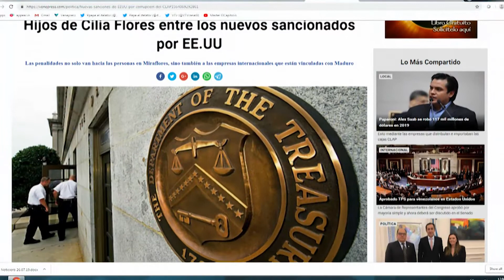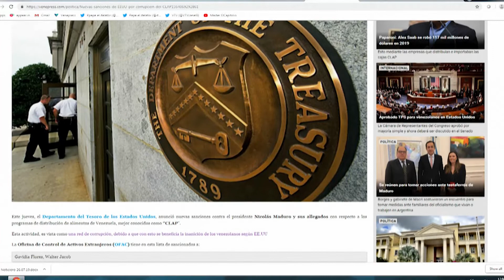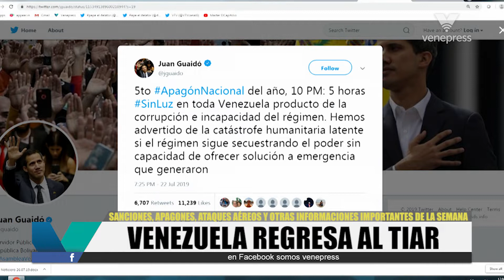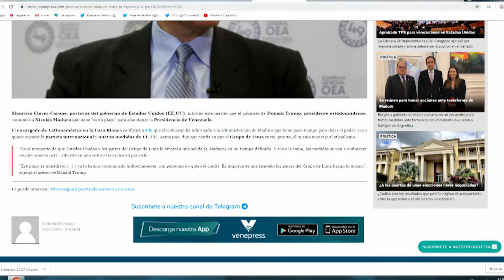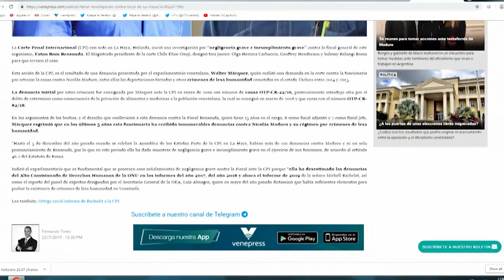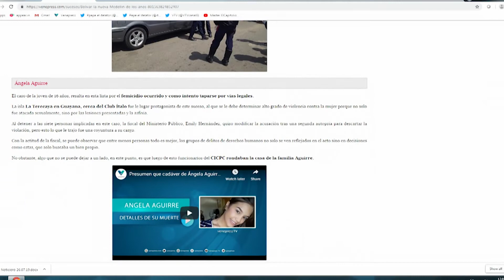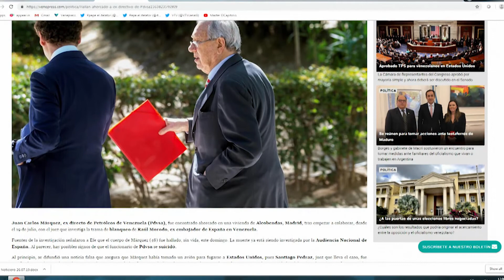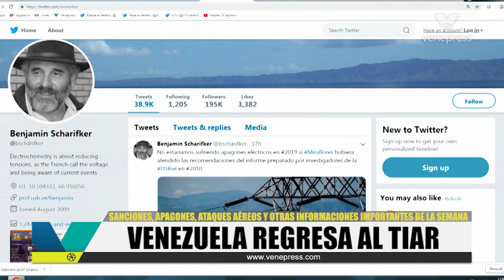Reingreso de Venezuela al TIAR y más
Estas son las informaciones más relevantes de la semana.